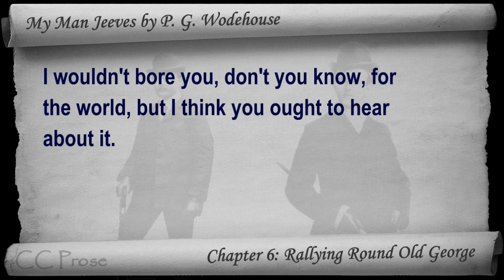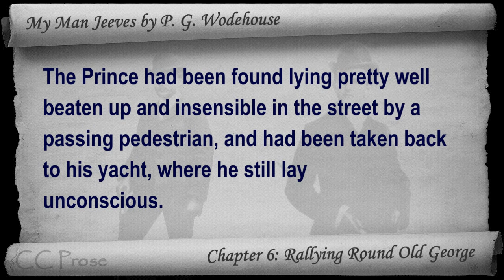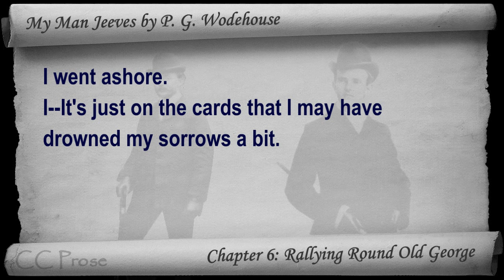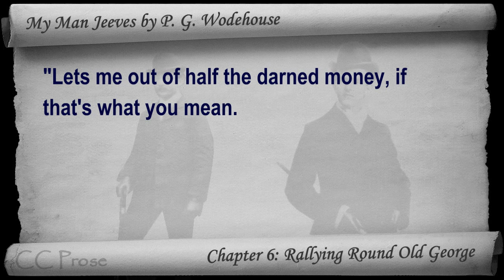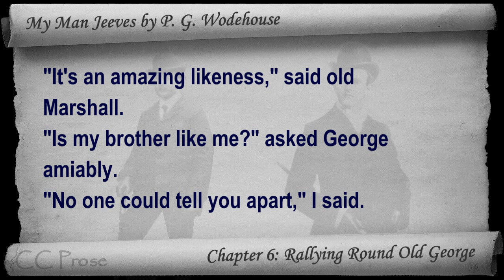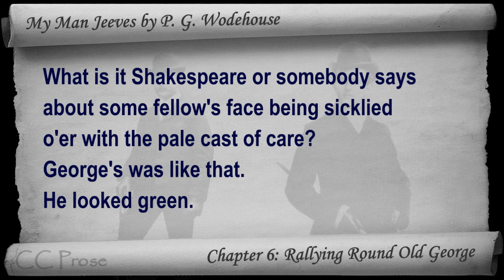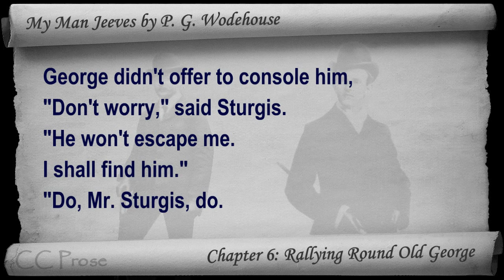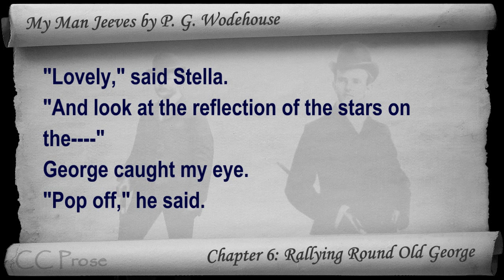Chapter 06 - My Man Jeeves by P. G. Wodehouse - Rallying Round Old George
Chapter 6: Rallying Round Old George. Classic Literature VideoBook with synchronized text, interactive transcript, and closed captions in multiple languages. Audio courtesy of Librivox. Read by Mark Nelson.